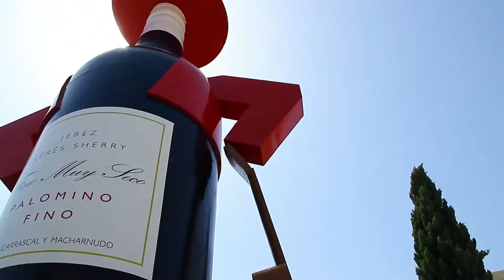IV Tio Pepe Festival 2017